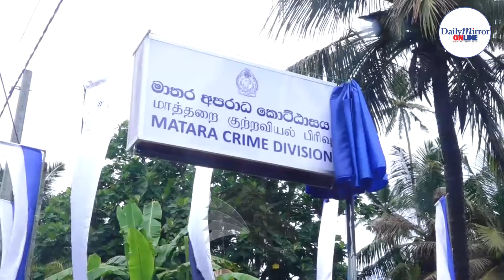Southern Province to get new police division to tackle crimes